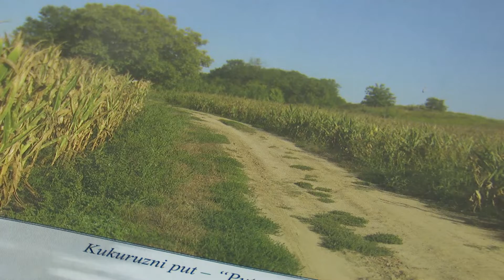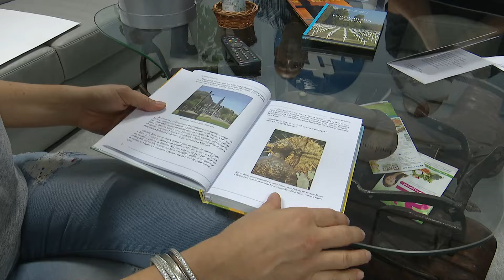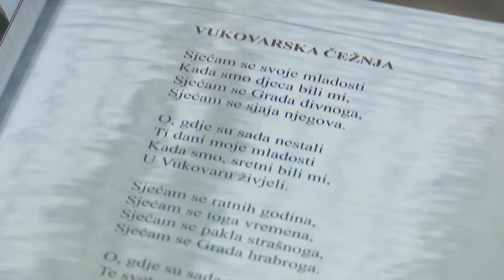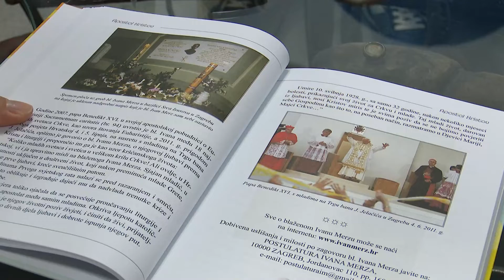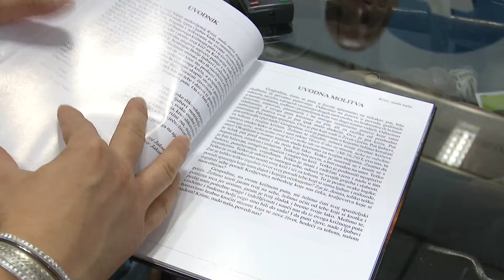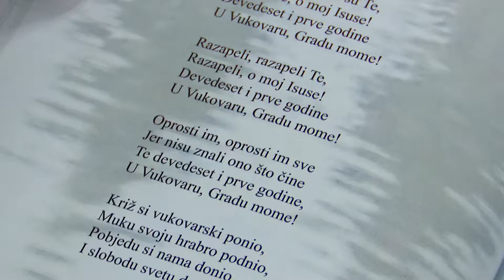SBTV – JA SAM BUDUĆNOST – 18.11.2019.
JA SAM BUDUĆNOST | PONEDJELJKOM | 21:30